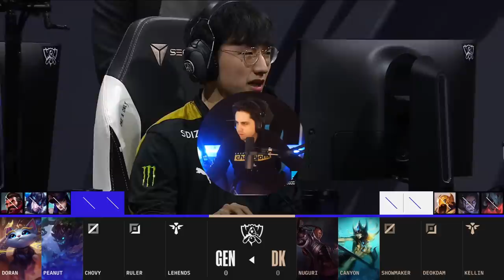CANYON DESERVES BETTER ft. YamatoCannon | DK vs GEN | IWD Worlds 2022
Feelsbad... Welcome to DK vs GEN!